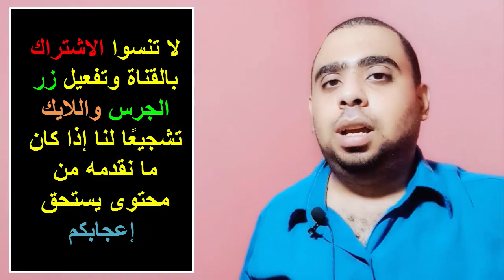بشار محمد يدافع عن فجر إبراهيم وعمر خريبين يعود لناديه الهلال وأياز عثمان يحاول الانضمام للمنتخب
اليوم أتحدث معكم في خمسة محاور هامة جدًا وهي :

1- التدريبات القبل أخيرة للنتخب السوري قبل مباراة غوام المقبلة.

2- أياز عثمان ومحاولته خطب ود الكابتن فجر إبراهيم للعب مع المنتخب السوري.

3- تصريحات الكابتن بشار محمد عن الكابتن فجر وعن المنتخب السوري.

4- عودة عمر خريبين للهلال السعودي كي يتلقى العلاج في ناديه.

5- الرد على بعض من تعليقاتكم الكريمة.